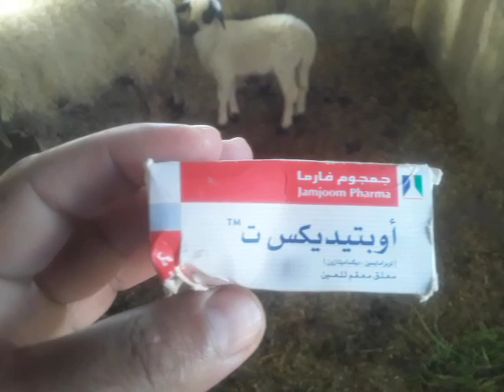نتيجة علاج التهاب عيون الاغنام بقطرة اوبتيديكس